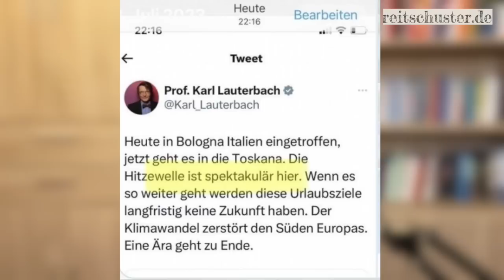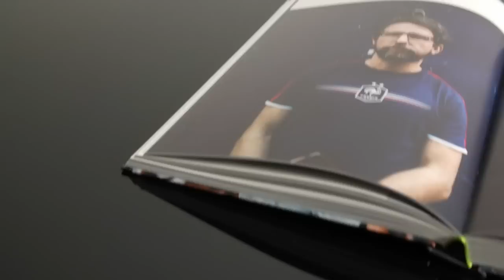Peinlicher Bauchklatscher von Lauterbach beim Hitze-Panikschüren: Genosse erneut beim Lügen erwischt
Boris Reitschusters  Arbeit ist nur mit Ihrer Unterstützung möglich – vielen Dank im Voraus!